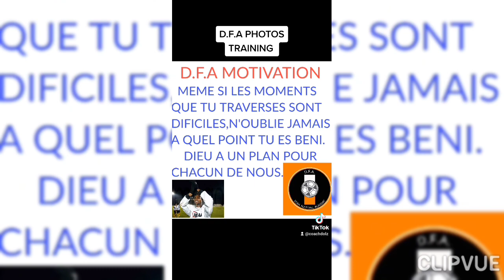INTRODUCTION DES VIDEOS D.F.A